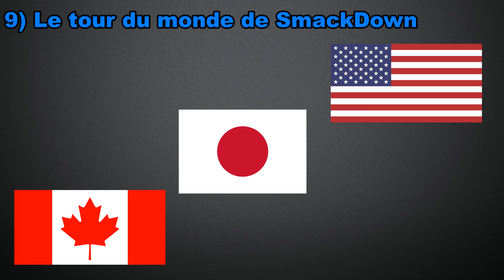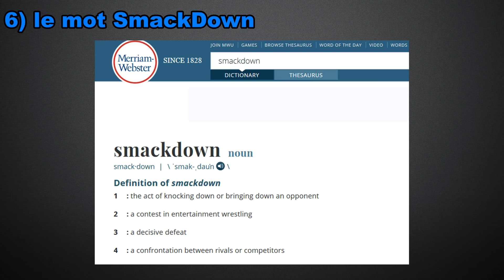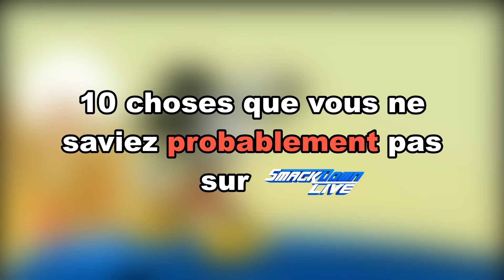10 choses que vous ne saviez pas sur SmackDown !